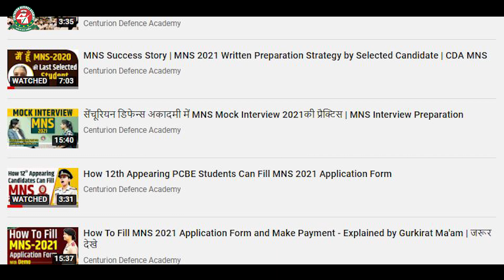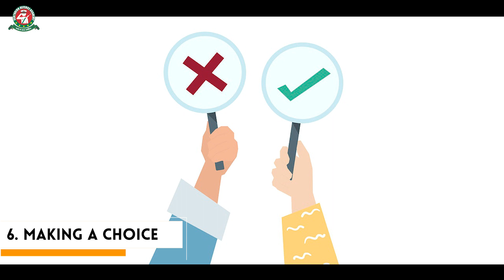6 Differences between MNS Officer and Civil Nurse | Why MNS💪 is the Popular Choice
⭐👇  क्या आप भी इंडियन आर्म्ड फोर्सेज में ऑफ़िसर बनना चाहते है ? ⭐👇
in this video you will learn Role of MNS officer in indian Army. Duties and responsibilities of mns officer are explained. Do you really want to become Best MNS officer then learn what is MNS (military nursing services)?
Nursing encompasses autonomous and collaborative care of individuals of all ages, families,groups and communities, sick or well and in all settings. Nursing includes the promotion of health, prevention of illness, and the care of ill, disabled and dying people.
Let us talk about this noble profession. Nursing career can be pursued in two ways. Either by Being a civilian nurse or by being a military Nurse. In this article I will be throwing light on Nursing career as well as the difference between Military Nursing Officer Life and civilian nurse life.
MNS Officers and Civilian nurses provide direct patient care, perform similar tasks and take care of patients with a variety of diseases, medical conditions and injuries.
Although their jobs are not very different, the required education, salary, benefits and working conditions can differ significantly.

☑WhatsApp Assistance:
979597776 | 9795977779